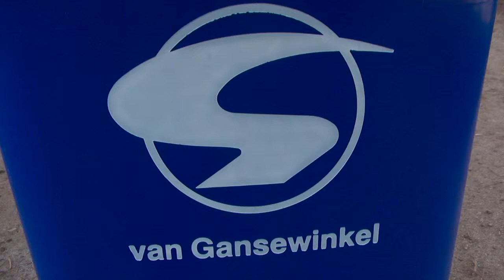Florens Slob - Van Gansewinkel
Interview met Florens Slob, Director Business Development, van Gansewinkel.